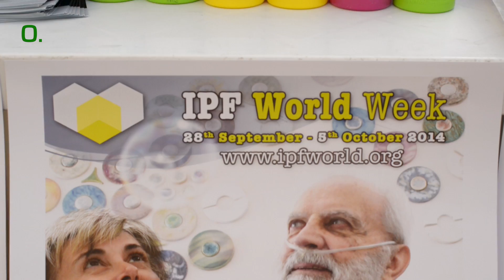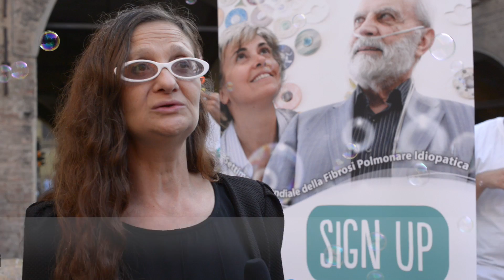IPF WEEK 2014 - Modena dà voce alla Fibrosi Polmonare Idiopatica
In occasione della IPF Week 2014, il 5 ottobre a Modena si è svolto il concerto "Fiato alla Speranza", presso il Duomo cittadino. Il concerto è stata una preziosa occasione per diffondere la cultura di questa patologia rara e per promuovere la Carta Europea del Paziente con IPF, promossa dalle associazioni di pazienti di tutta Europa e presentata a Bruxelles proprio in occasione della IPF WORLD WEEK.
Le attività dell'IPF week 2014 sono state organizzate dall'Associazione AMA Fuori dal Buio, in collaborazione con il Centro per le Malattie Rare del Polmone dell'AOU Policlinico di Modena. AMA Fuori dal Buio ha rappresentato l'Italia nella redazione dei lavori della Carta Europea, e nella presentazione della stessa a Bruxelles.

Interviste a cura di Ilaria Vacca.
Riprese e montaggio a cura di Andrea D'Errico.